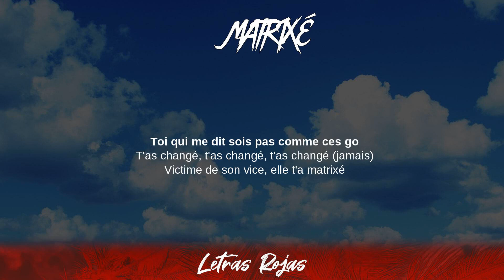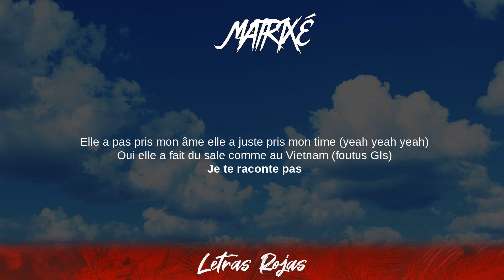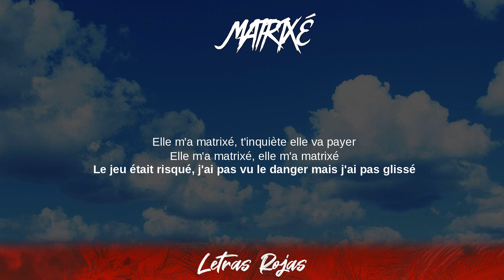MATRIXÉ - Lartiste, Eva (Letras / Lyrics)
MATRIXÉ - Lartiste, Eva Letras Lyrics Wing Lyrics
Quartier Latin Vol.1 - MATRIXÉ Lartiste, Eva Lyrics
Tibi gratias ago Signatores Wing Lyrics:

Quartier Latin Vol.1, Grandestino, Clandestino,
I DON'T CARE, LATINO, PELIGROSA

❥Wing Lyrics:
👉Dance Monkey - Tones & I:

Follow Lartiste:

[Intro : Lartiste]
It's a NuDeal shit

[Couplet 1 : Eva]
Depuis que je l'ai vu te coller
De tes potes tu t'es séparé
Ce genre de gow moi je les connais
Sur toutes les tables elle a gratté
Grand frère je ne peux pas te cacher la réalité (c'est vrai)
Elle veut te faire à long terme
Elle veut pas ton cœur elle veut tes billets violets
Au quartier tout le monde parle que de ça (ah bon ?)
Tu vois pas que t'inquiète la mama
Ne me dit pas que tu te rabaisses à ça
Toi qui me dit soit pas comme ces gows

[Refrain 1 : Eva]
T'as changé, t'as changé, t'as changé (jamais)
Victime de son vice, elle t'a matrixé
Y'a danger, y'a danger, y'a danger
Tu caches la vérité elle t'a remixé

[Pont : Lartiste]
Elle m'a pas remixé c'est juste moi qui ait eu un coup de mou

[Post-refrain : Lartiste]
Foutu Jihesse
Elle m'a matrixé, t'as mis le feu à mon village
Elle m'a matrixé, t'inquiète elle va payer
Elle m'a matrixé, elle m'a matrixé
J'ai été risqué, j'ai pas vu le danger mais j'ai pas glissé

[Couplet 2 : Lartiste]
Elle a pas prit mon âme elle a juste prit mon time (yeah yeah yeah)
Oui elle a fait du sale comme au Vietnam (foutu Jihesse)
Je te raconte pas
Je l'ai nexté en texto (next, next, next)
Pour moi c'est juste une ex-femme (next, next, next)
J'ai ves-qui les restos (flex, flex, flex)
À table nhar sheitan (sans complexe)
Parle-moi de ta tournée
De tout ce que tu vas faire les autres on s'en fout (yeah yeah yeah)
Comment se passent tes journées ?
J'espère que tu vas bien, que tu tiens le coup (yeah)

[Refrain 2 : Lartiste]
J'ai pas chan, j'ai pas chan, j'ai pas changé
Dit à la mama surtout qu'elle ne s'inquiète pas
Y'a plus de danger, de danger, de danger
Même si elle m'a trix-ma

[Pont : Lartiste]
En apparence cette histoire
N'aurait jamais dû partir en freestyle
Mais je te mentirai si je te disais qu'on néglige pas
Mais je maîtrise pas, non j'maitrîse pas toutes ces histoires

[Post-refrain : Lartiste]
Foutu Jihesse

[Outro : Lartiste]
Elle m'a matrixé (foutu Jihesse)
Elle m'a matrixé
C'est Lartiste Baby & Eva Queen
Wesh Nordine